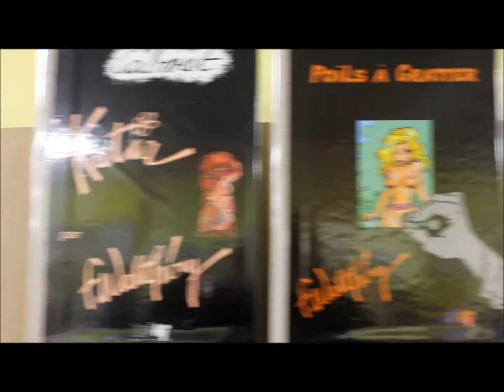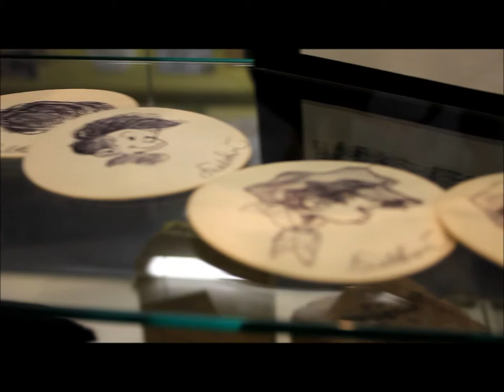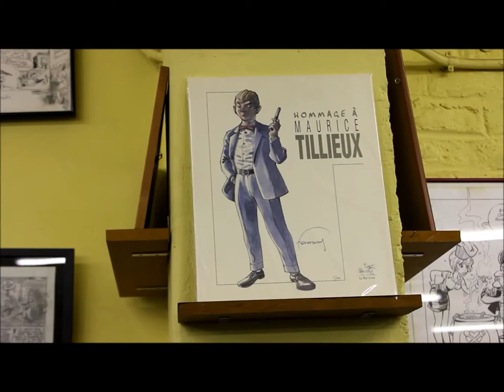Vernissage de l'exposition: François Walthéry 50 ans de carrière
Vernissage de l'exposition: "François Walthéry - 50 ans de carrière" en présence de François
Librairie "Le Dépôt", rue des Carmes 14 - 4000 Liège